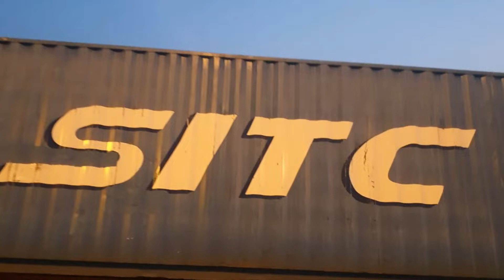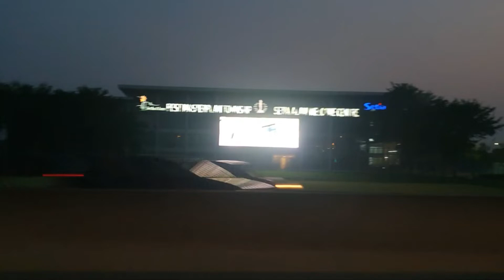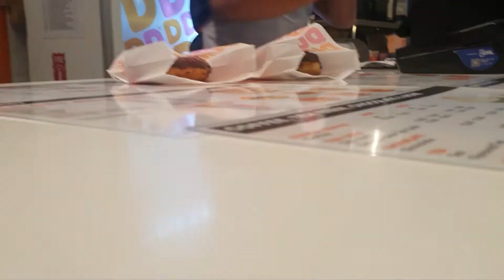my dad is going to 🇬🇧 I'm so sad 😞 😔 😟